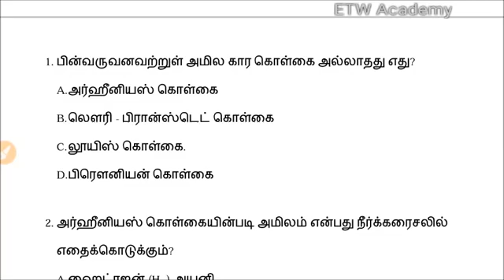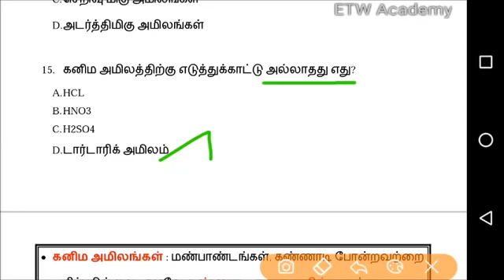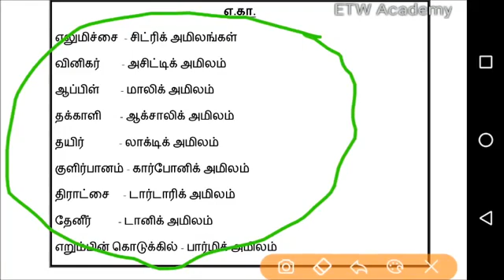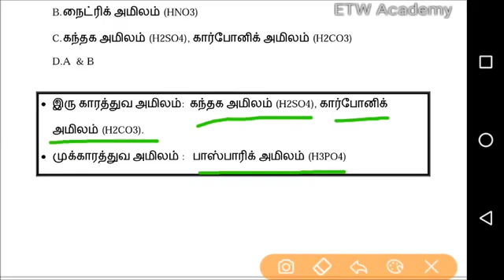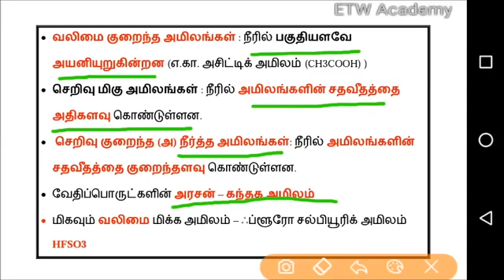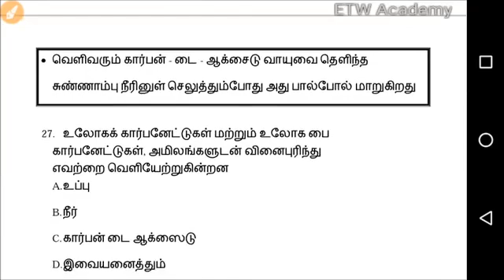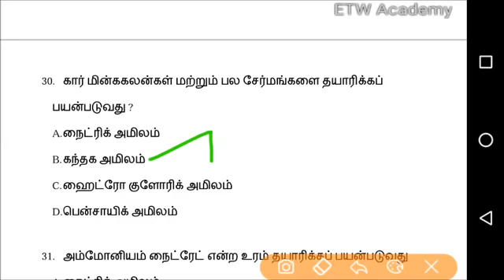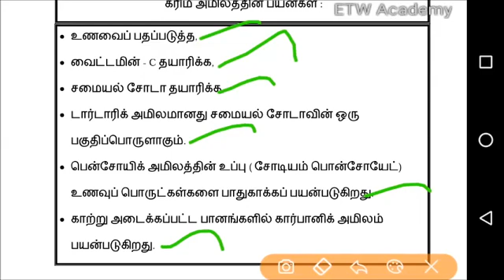அமிலங்கள் | இதைத் தவிர வேறு கேள்விகளே இல்லை | Acids | TNPSC Group 4 | TNUSRB | VAO | Re upload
Re upload - அமிலங்கள் | இதைத் தவிர வேறு கேள்விகளே இல்லை | Acids | TNPSC Group 4 | TNUSRB  | TET  RRB  VAO